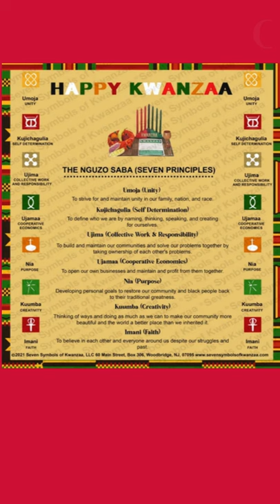Kwanzaa Celebration 2021-2022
This video is a video homage to Kwanzaa, the celebration of family, community, and culture of African-Americans and Pan-African people all over the world. Kwanzaa was created by Dr. Maulana Karenga in 1966. Learn more about this celebration on his